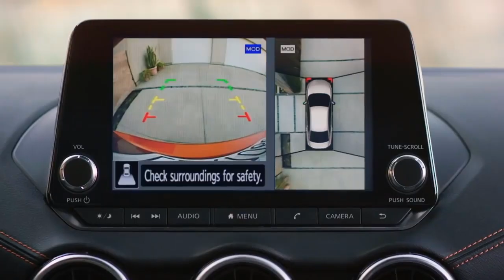Historia y Curiosidades Nissan Sentra(Tsuru)Versiones Turbo?(Aceite y Alcohol)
Hola! :D
Les quiero presentar la historia de este icónico sedan, un auto que ya se encuentra en su 8va generación, con una que otra versión especial, un auto muy querido por taxistas,familias,etc. Espero disfruten de la historia de este mítico sedan Japonés.